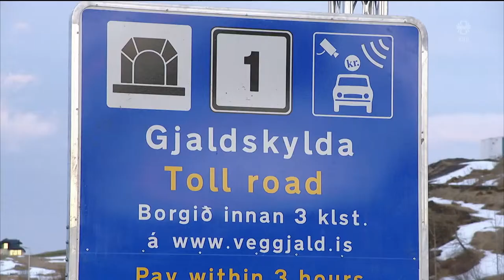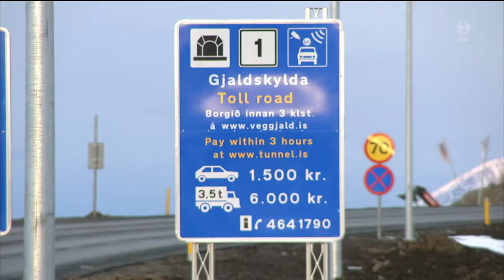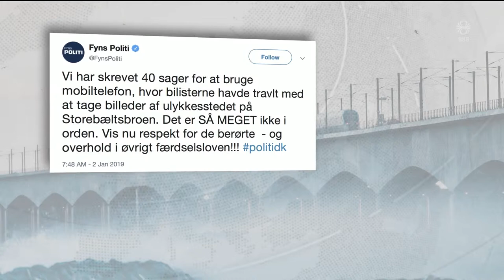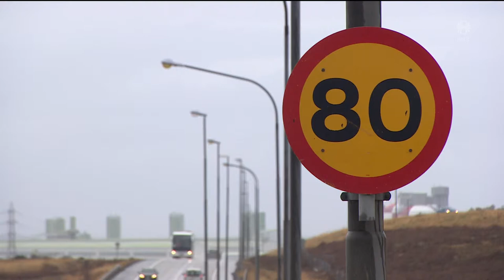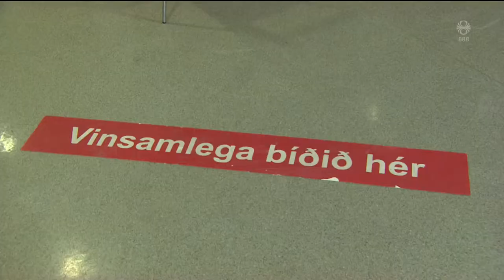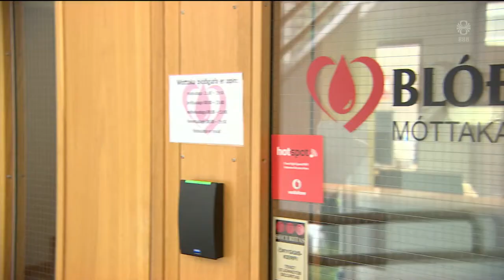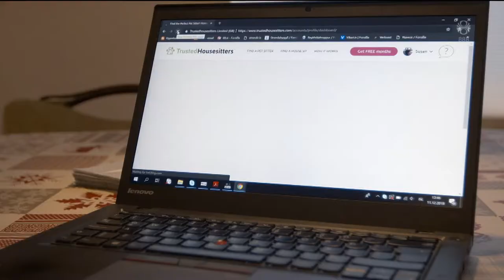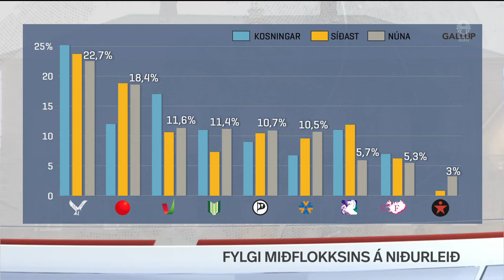Fréttir - 02. jan 2019